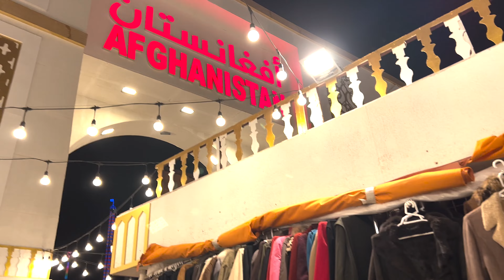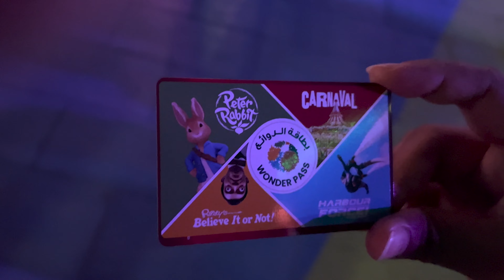أجواء العيد مغربية - العيد في الإمارات - Eid day in UAE